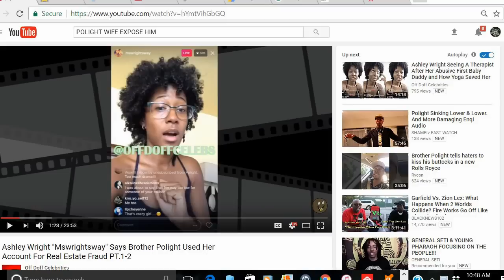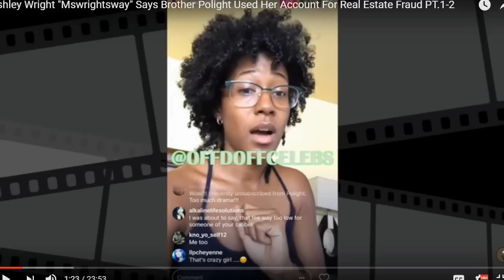ASHLEY WRIGHT CLAIMS BROTHER POLIGHT COMMITED FRAUD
THE AMERICAN ABORIGINE WOMAN, " MS WRIGHT" CLAIMS SHE HAD SOME FRAUDULENT, ACTIVITIES FROM BROTHER POLIGHT